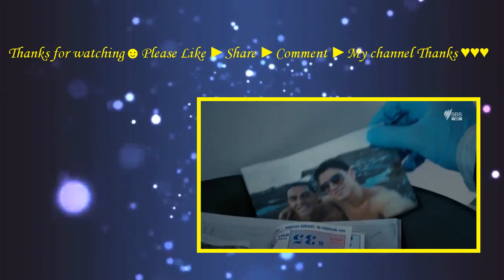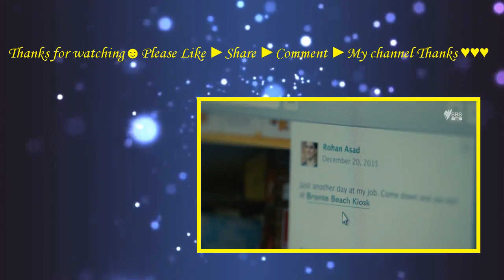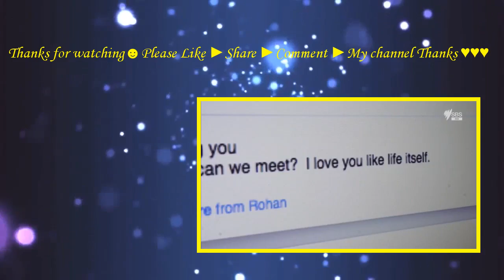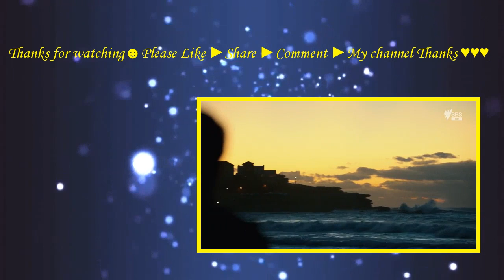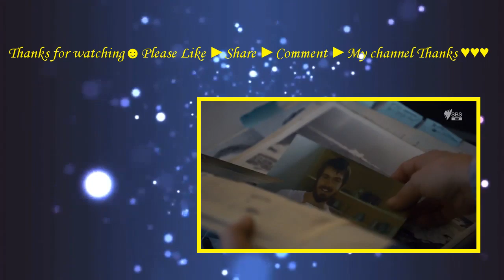Deep Water Season 1 (2016) with Yael Stone, Jeremy Lindsay Taylor, Noah Taylor Movie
The film centers on Tori Lustigman and Nick Manning are responsible for investigating a young man who is killed in a beachfront apartment. They realize the murderer uses THRUSTR to find next victims so there are many people who have that app are in danger.